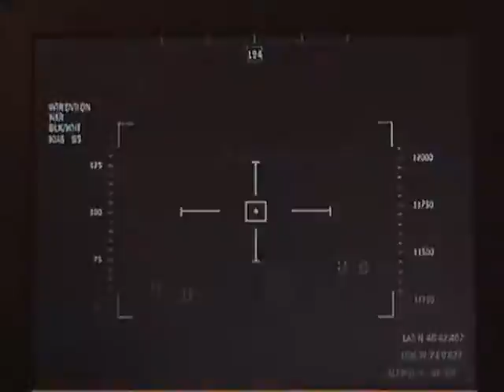Call of Duty: Modern Warfare 3 campaign playthrough pt2